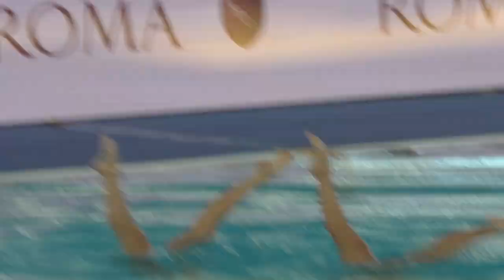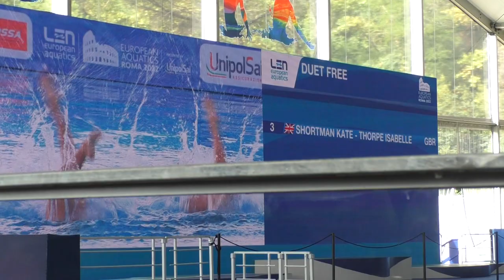Artistic Swimming Duet Free 2022-Great Britain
Kate Shortman, Isabelle Thorpe, Great Britain
12.8, 2022